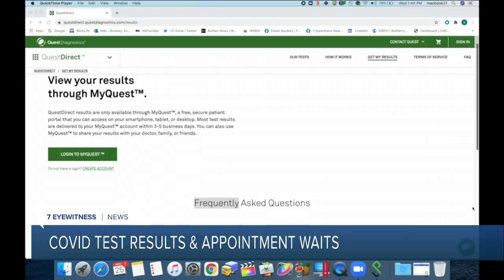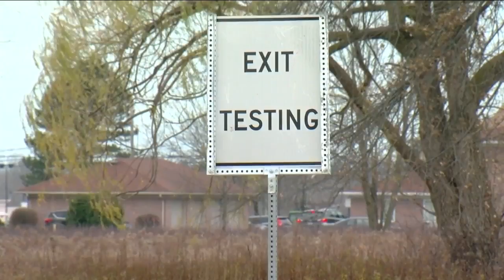Delays in test results & appointments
Delays in test results &amp; appointments